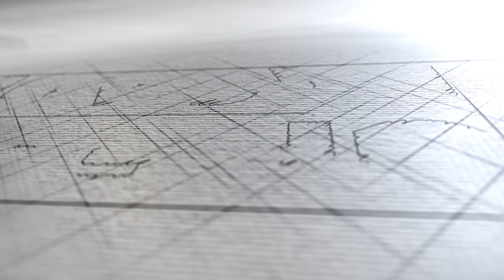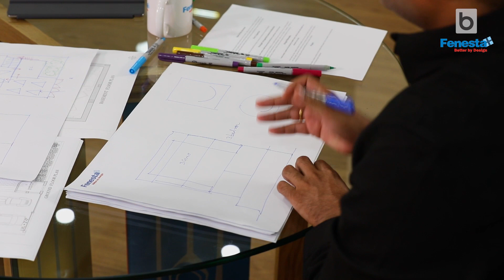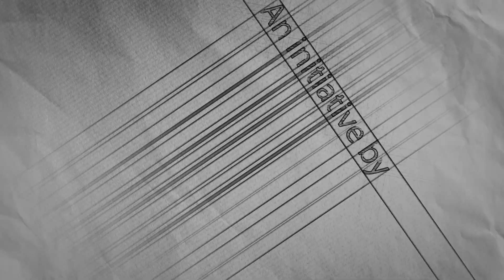Great Facades by Fenesta || Kshitiz Manu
With the elements of smile curves and Rajasthani Teak Stone to its exteriors, the Narwa House in Jaipur, is a four level residential home. Accessible through a beautiful free standing staircase, each floor of this house serves a specific purpose. While the ground floor and basement includes common areas, the first and second floor are designed to accommodate family and guests/clients respectively. Apart from a bedroom for seniors of the family and a dining area, the ground floor hosts an interconnected double height common living area and a formal living room that gets separated from rest of the house by sliding doors to avoids any disturbance. On the exterior a landscape area sits right next to the living rooms with huge parking space at front gate. Underneath which, the basement has been skillfully utilized to create an isolated entertainment area. Designed specifically for family members, the first floor has a lounge area, two bed rooms for daughters and a master bedroom with complete wood work around it. On the other hand, second floor is specifically designed for guests and includes a gym area made out of glass, along with the common area for health and fitness. Watch Kshitiz Manu from K Manu Associates, tell us more about this thoughtful piece of architecture.